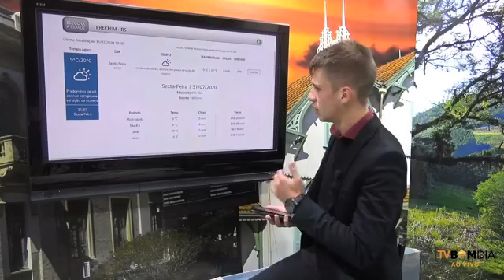Minuto Bom Dia- 31/07/2020